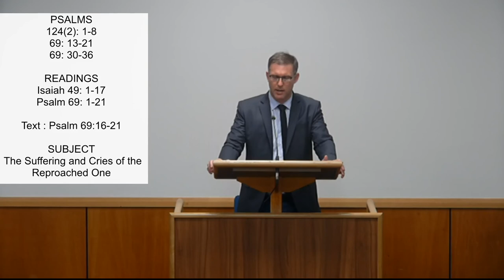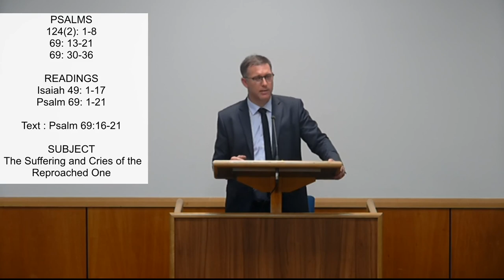The Suffering and Cries of the Reproached One. Isaac Peters